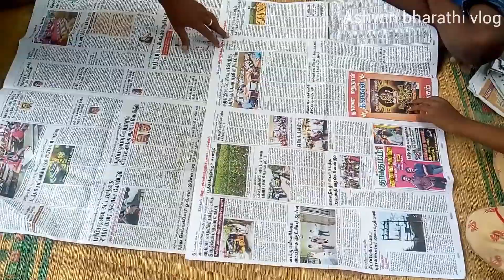பலாப்பழம் அறிந்து கொண்டே பசங்களோடு ஒரு போட்டி பார்கலாம் வாங்க | jackfruit cutting and eating